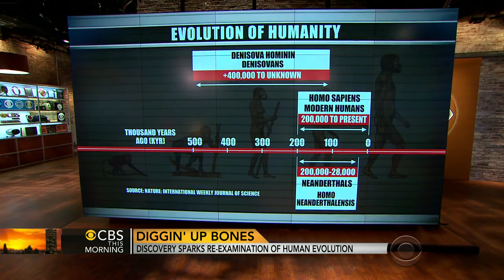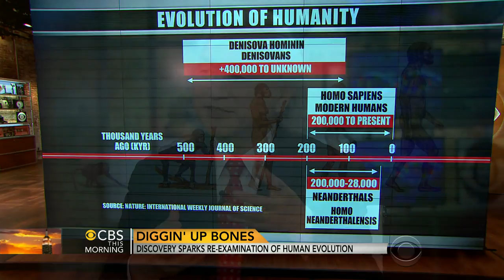DNA discovery sheds light on the history of humans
The discovery of human DNA on a 400,000-year-old fossil has sparked a re-examination of human evolution. Dr. Michio Kaku joins the "CBS This Morning" co-hosts to discuss the gravity of this discovery and it's impact on the scientific community.